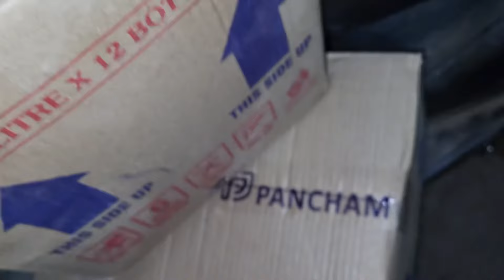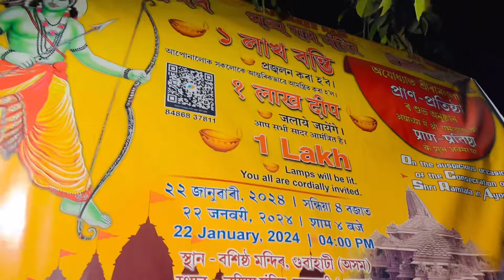ৰাম মন্দিৰ 🙏উপস্থাপনৰ নামত ১ লাখ চাকি বশিষ্ঠ মন্দিৰত 😍 ||chayadeka||sekhorkhaiti||jaishreeRam